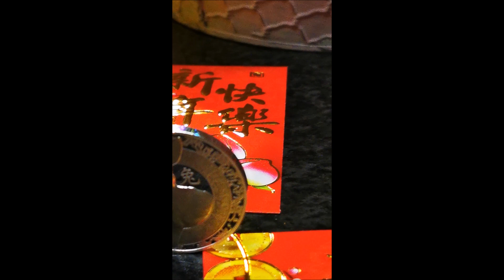新年快樂 2023 年 Bonne année Happy New year Chúc mừng năm mới រីករាយ​ឆ្នាំ​ថ្មី ສະ​ບາຍ​ດີ​ປີ​ໃຫມ່